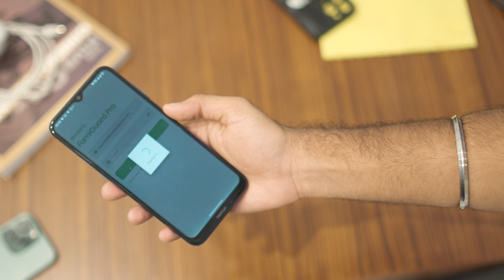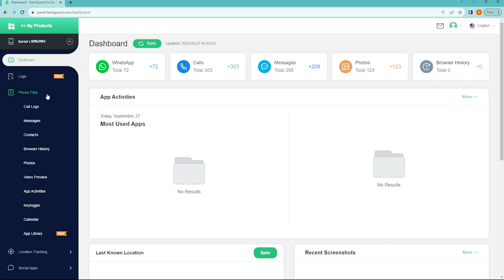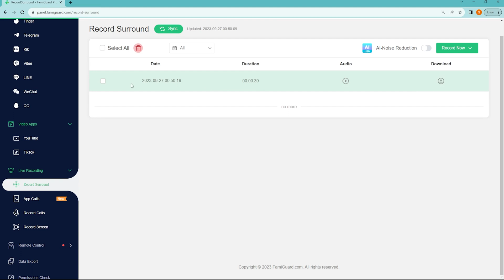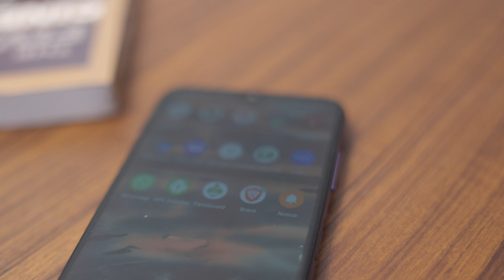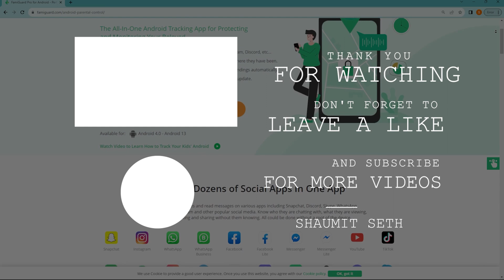Best Parental Control App For Android - FamiGuard Pro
FamiGuard is always by your side to protect your kids/family/employees/students.
Remotely monitor the activity of various apps including WhatsApp, Snapchat, Instagram, Facebook, and other popular social media apps. All could be done without root/jailbreak.
FamiGuard can track the real-time GPS/Wi-Fi location of the target device. A setting-up geo-fence will let you get alerts when the target exits or enters your selected area.
Get the authority to access call logs, messages, contacts, web browsers, calendars, photos, video previews, and App activities to know more details.
Monitor the details info of your children's apps/websites, so that you can set restrictions to protect them from unhealthy content.

Hi, My name is Shaumit Seth. I am  a student who loves Tech and making videos about it . Please
world .  You Will Find Tech Reviews , Unboxings , Coding And Tutorials , Gaming Videos On The Channel!
Keep supporting!

💡 My PC Specs : PC Build
▶️ Amd Ryzen 9 5900X
▶️ RTX 3060 Ti OC
▶️ 32 GB RAM(3200Mhz)
▶️ 2TB SSD

💡 My PC Specs : Omen 15 2021
▶️ 1920 X 1080 144 Hz